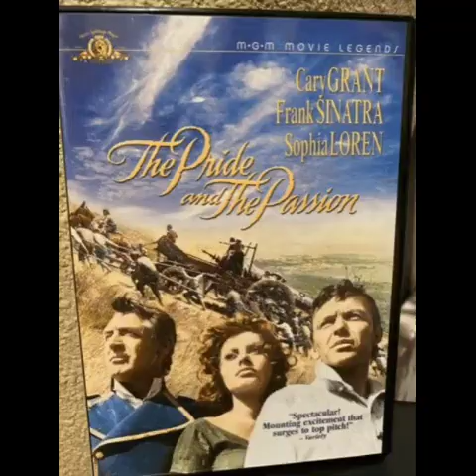Flamenco dance: Sophia Loren(Pride&Passion)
Flamenco dance is a difficult form of art which is a culmination of song, dance and music. Sophia loren exhibits her incredible dance moves in the film"Pride and Passion"(1957).